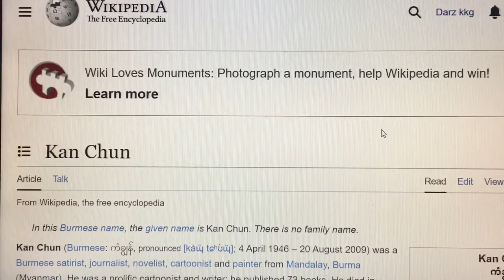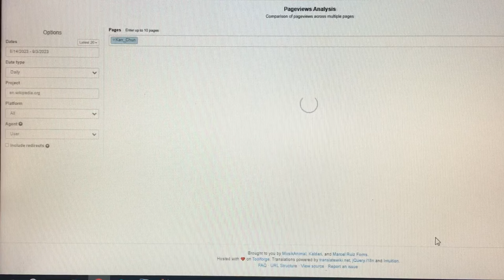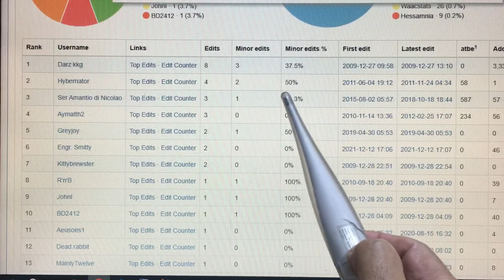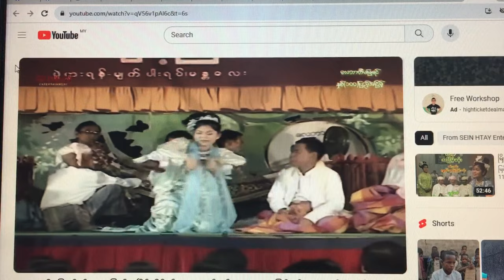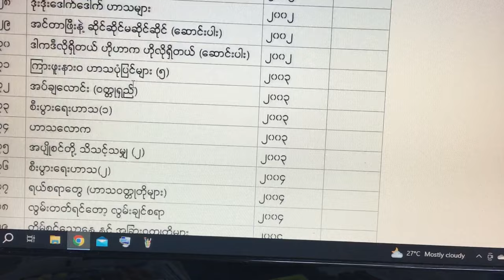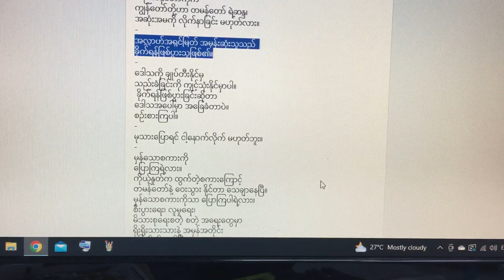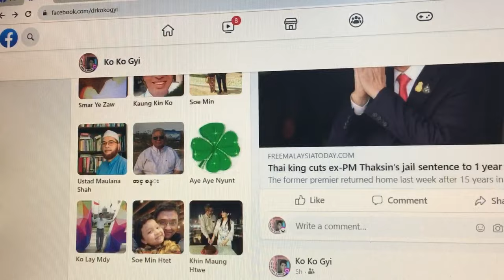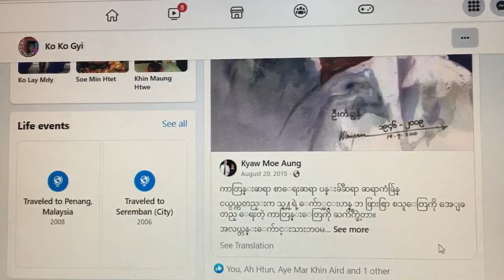ကျနော်သိသော ကာတွန်းဆရာ စာရေးဆရာ ပန်းချီဆရာ ဆရာကံချွန် (မြန်မာမွတ်စလင်)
From my Wikipedia article, Kan Chun.
Kan Chun (Burmese: ကံချွန်, pronounced [kàɰ̃ tɕʰʊ̀ɰ̃]; 4 April 1946 – 20 August 2009) was a Burmese satirist, journalist, novelist, cartoonist and painter from Mandalay, Burma (Myanmar). He was a prolific cartoonist and writer; he published 73 books. He died in August 2009 of cancer.
Early life
Kan Chun was born in Mandalay on 4 April 1946 to Aye Shwin and Ba Htay, a Burmese Muslim family. He had two brothers, Bo Maung and Hla Win. He attended the Mandalay 3 High School. After high school, he went on to study arts at the School of Fine Arts, Mandalay where he learned painting and cartooning from Win Maung, Kan Nyunt, Chit Mye, Aye Kyaw, Ba Thet and Aung Khin.
Career
Kan Chun began his artistic career after college. His first published cartoon was in the Hanthawaddy, a daily paper in October 1969. He quickly became a successful cartoonist, with his works regularly appearing in all the major dailies of the day—The Botataung, Kyemon, and The Working People's Daily, as well as in magazines and journals like Shudaung, Thadin, Moe Wai, Cherry, Mahaythi, Kalya, Life Style, Idea, etc.
He also directed the commemorative documentary for the 100th anniversary of Liberty Ma Mya Yin, a pre-war Mandalay-based Anyeint dancer.
Books written
Modern Student, 1988
Golden Jubilee of Love and Other Short Stories, 1990
One Step of Thought
Humour Salad
Humour in the Clinic
Market Economy Concepts
Humorous Love
ရေးသားထုတ်ဝေခဲ့သောစာအုပ်များ (From Myanmar Wikipedia)
စဉ် အမည် ထုတ်ဝေနှစ် မှတ်ချက်
၁ ခေတ်ကျောင်းသား ၁၉၈၈
၂ အချစ်ရွှေရတုနှင့် အခြားဝတ္တုတိုများ ၁၉၉၀
၃ လမ်းပေါ်ကပီတိနှင့် အခြားဝတ္တုတိုများ ၁၉၉၄
၄ ကယ်တင်ရှင်ပေါင်း သောင်းခြောက်ထောင် ဝတ္တုတို ၁၉၉၅
၅ အပျိုစင်တို့သိဖို့ ယောက်ျားတို့အကြောင်း(၁) ၁၉၉၅
၆ အပျိုစင်တို့သိဖို့ ယောက်ျားတို့အကြောင်း (၂) ၁၉၉၆
၇ ခင်ဗျားပေါင်းတစ်ထောင် ကျွန်တော်ပေါင်းတစ်သိန်း ၁၉၉၆
၈ ဘနှစ်ကိုယ်ခွဲ (ဝတ္တုရှည်) ၁၉၉၇
၉ တို့တော့မယ် ဆိတ်တော့မယ် (ဝတ္တုရှည်) ၁၉၉၇
၁၀ အပျိုစင်တို့သိသမျှ (၁) ၁၉၉၇
၁၁ ကိုယ်ပိုင်ဟာသ ၁၉၉၇
၁၂ ရယ်စရာ၊ ပြုံးစရာ၊ ကြည်နူးစရာ (ကံချွန်+စိန်စိန်ဦး) ၁၉၉၇
၁၃ ဟာသဘဏ် ရယ်စရာပုံပြင်များ ၁၉၉၈
၁၄ အပျိုစင်တို့ဖတ်ဖို့ ကာတွန်းများ ၁၉၉၈
၁၅ အပျိုစင်တို့သိဖို့ ယောက်ျားတို့အကြောင်း (၃) ၁၉၉၉
၁၆ ဘီလျံနာ (ဟာသဝတ္တုရှည်) ၁၉၉၉
၁၇ ကြားဖူးနားဝ ဟာသပုံပြင်များ (၁) ၂၀၀၀
၁၈ ကြားဖူးနားဝ ဟာသပုံပြင်များ (၂) ၂၀၀၀
၁၉ လူငယ်တွေဖတ်ဖို့ ရွှေဆောင်းပါးများ ၂၀၀၀
၂၀ ကံချွန့်လက်သံတညံညံ ၂၀၀၀
၂၁ ပေါ့ပေါ့ပါးပါး ဟာသဝတ္ထုတိုများ ၂၀၀၁
၂၂ မောင်ခေါ်ချင်ပါတယ် ကိုကိုခေါ်ချင်ပါတယ် (ဝတ္တုရှည်) ၂၀၀၁
၂၃ ကြားဖူးနားဝ ဟာသပုံပြင်များ (၃) ၂၀၀၂
၂၄ ကြားဖူးနားဝ ဟာသပုံပြင်များ (၄) ၂၀၀၂
၂၅ ပရိသတ်ကြီးခင်ဗျား ၂၀၀၂
၂၆ ကံချွန်ပြောချင်တဲ့ စကား ၂၀၀၂
၂၇ အမြင်လောက လောကအမြင် ၂၀၀၂
၂၈ ဒိုးဒိုးဒေါက်ဒေါက် ဟာသများ ၂၀၀၂
၂၉ အင်တာဖြီးနဲ့ ဆိုင်ဆိုင်မဆိုင်ဆိုင် (ဆောင်းပါး) ၂၀၀၂
၃၀ ဒါကဒီလိုရှိတယ် ဟိုဟာက ဟိုလိုရှိတယ် (ဆောင်းပါး) ၂၀၀၂
၃၁ ကြားဖူးနားဝ ဟာသပုံပြင်များ (၅) ၂၀၀၃
၃၂ အပ်ချလောင်း (ဝတ္တုရှည်) ၂၀၀၃
၃၃ စီးပွားရေးဟာသ(၁) ၂၀၀၃
၃၄ ဟာသလောက ၂၀၀၃
၃၅ အပျိုစင်တို့ သိသင့်သမျှ (၂) ၂၀၀၃
၃၆ စီးပွားရေးဟာသ(၂) ၂၀၀၄
၃၇ ရယ်စရာတွေ (ဟာသဝတ္တုတိုများ) ၂၀၀၄
၃၈ လွမ်းတတ်ရင်တော့ လွမ်းချင်စရာ ၂၀၀၄
၃၉ တိမ်စင်သောနေ့ နှင့် အခြားဝတ္တုတိုများ ၂၀၀၄
၄၀ မန္တလေးမြို့ကလူတွေအကြောင်း (ဆောင်းပါးများ) ၂၀၀၄
၄၁ အသက်ရှည်ဆေး ဟာသများ(၁) ၂၀၀၄
၄၂ ဘဝကို ပုံဖော်ဖို့ ၂၀၀၄
၄၃ ဘဝအတွေ့အကြုံ အတွေးအခေါ်အယူအဆ ၂၀၀၄
၄၄ စီးပွားရေးဟာသ(၃) ၂၀၀၅
၄၅ လူပျိုကြီးကိုဘညွန့် (ဟာသဝတ္တုရှည်) ၂၀၀၅
၄၆ အသက်ရှည်ဆေး ဟာသများ(၂) ၂၀၀၅
၄၇ ဆူးလှည်းနှင့် ပွင့်ပွင့်လင်းလင်း ဆောင်းပါးများ ၂၀၀၅
၄၈ အပျိုစင်တို့သိဖို့ ယောက်ျားတို့အကြောင်း (၃) ၂၀၀၆
၄၉ ကိုသစ္စာ မဖော့ သရော်စာဝတ္တုတိုများ (၂၀၀၆-ခု) ၂၀၀၆
၅၀ လမ်းပေါ်က ဟာသများ ၂၀၀၆
၅၁ သတင်းထောက်ကြီး ဦးလူရှုပ် ၂၀၀၆
၅၂ ပန်သူလေးမို့ ၂၀၀၆
၅၃ စိတ်ကြိုက်ဟာသများ ၂၀၀၆
၅၄ ဖတ်စရာဟာသနှင့် အခြားရယ်စရာပြုံးစရာများ ၂၀၀၆
၅၅ လူပြက် (ဝတ္တုရှည်) ၂၀၀၇
၅၆ ရသစုံ ဟာသ ၂၀၀၈
၅၇ ရယ်ရတယ် ၂၀၀၈
၅၈ နေပျော်တဲ့ဘဝတည်ဆောက်နိုင်ရေး စာတမ်းသုံးစောင် ၂၀၀၈
၅၉ ဟာသညွန့်ပေါင်း ၂၀၀၈
၆၀ ငယ်မူပြန်အချစ် ၂၀၀၈
၆၁ လတ်လတ်ဆတ်ဆတ် ဟာသများ ၂၀၀၈
၆၂ ဟာသသောင်းပြောင်း ၂၀၀၈
၆၃ အမျိုးသားတို့ သိဖို့ မိန်းမတို့အကြောင်း ၂၀၀၈
၆၄ တွေးကြည့် ၂၀၀၈
၆၅ စိတ်သွားတိုင်း ကိုယ်ပါတဲ့အရွယ် ၂၀၀၈
၆၆ ဘောလုံးဟာသ၊ ဟာသခရီးသည် ၂၀၀၈
၆၇ ဆေးခန်းထဲက ဟာသ ၂၀၀၉
၆၈ ဈေးကွက်ထဲက စီးပွားရေးအယူအဆများ ၂၀၀၉
၆၉ အချစ်ဟာသ ၂၀၀၉
၇၀ ဟာသလက်သုပ် ၂၀၀၉
၇၁ ပွမ်ပွမ်မြည်သော ဟာသများ ၂၀၀၉
၇၂ အရိပ်ပြစာစုများ ၂၀၀၉
၇၃ အတွေးတစ်လှမ်း ၂၀၀၉
“ပထမ လနည်းနည်းပဲ နေရတော့မယ်ဆိုတာ သူကိုယ်တိုင်၊ သိတော့လည်း ပျော်ပျော်ပါးပါးပဲနေတယ်၊ ဝေဒနာခံစားနေရတဲ့အပြင် စိတ်ဓာတ်ပါကျနေရင် ၂ ခါရှုံးတယ်လို့ ပြောတယ်” ဟု မန္တလေးသားကာတွန်းဆရာ တစ်ဦးဖြစ်သူ အော်ပီကျယ်က ဆိုသည်။
ကာတွန်း ကံချွန် (၁၉၄၆-၂၀၀၉) သည် မြန်မာနိုင်ငံရှိ မန္တလေးသား ပန်းချီဆရာ၊ ကာတွန်းဆရာ၊ စာရေးဆရာတစ်ယောက်ဖြစ်သည်။ သူသည် စာအုပ်ပေါင်း (၇၃)အုပ်၊ ဗွီဒီယို (၃)ကား၊ ကာတွန်းပေါင်း များစွာ ရေးဆွဲခဲ့သည်။
ကာတွန်း ကံချွန် မှာ ၁၉၄၆ ခုနှစ် ဧပြီ (၄)ရက်နေ့၊ မန္တလေးမြို့တွင် အဘ ဦးဘဌေးနှင့် အမိဒေါ်အေးရွှင် တို့မှ မွေးဖွားခဲ့သည်။ မွေးချင်းညီအစ်ကို သုံးဦးရှိပြီး ကာတွန်း ဗိုလ်မောင်၊ ဓာတ်ပုံ လှဝင်းတို့ဖြစ်သည်။ ကာတွန်းကံချွန်တို့ ညီအစ်ကိုများသည် အစ္စလာမ် ဘာသာကို ကိုးကွယ်ကြသူများ ဖြစ်သည်။